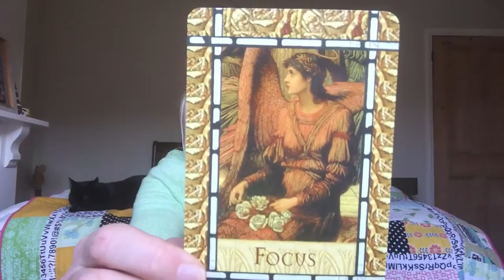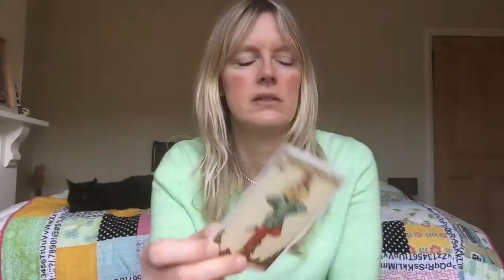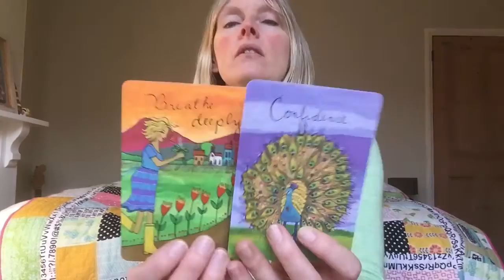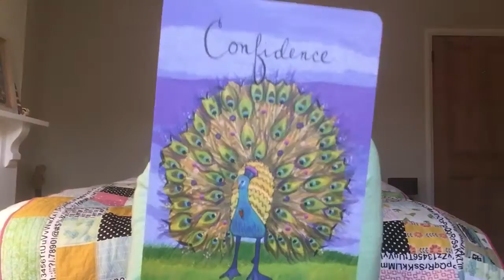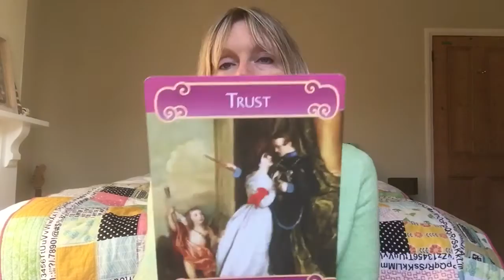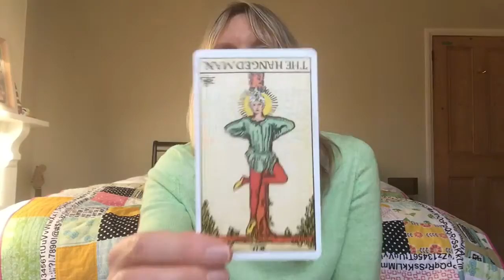Leo tarot mid month January 2017 ✨🙏healing time🙏✨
Free intuitive tarot reading for my Leo friends.